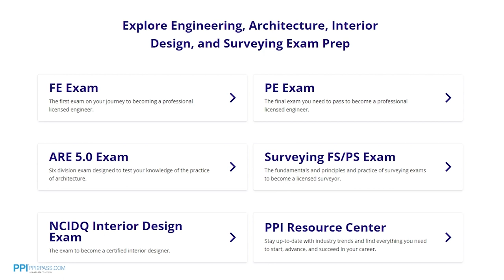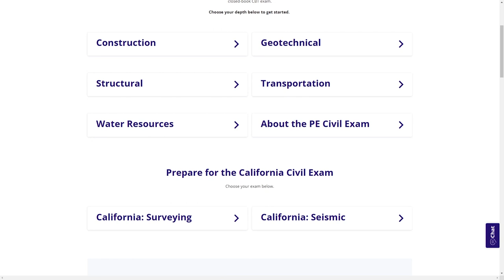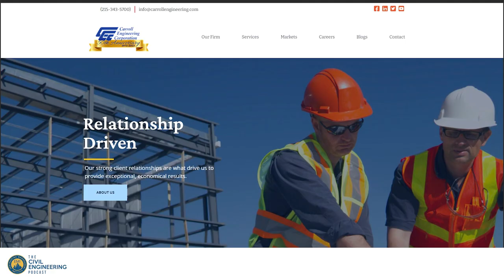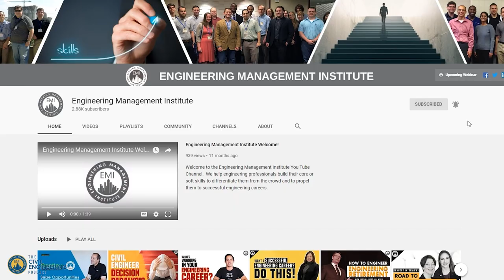The Importance of Grants in Funding Municipal Water and Sewer Infrastructure Projects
In this video, William N. Malin, P.E., Vice-President at Carroll Engineering Corporation, talks about municipal water and sewer authorities, the challenges they face and the role grants play in funding infrastructure projects.

0:00 Intro
0:37 Sponsor
1:40 Bill's Professional Career Overview
2:12 The Vital Role of Municipal Authorities in Water and Sewer Management
3:40 Services that Transform Municipal Authorities' Vision into Reality
4:59 How Carroll Engineering Corporation Connect with Municipal Authorities for Seamless Consulting Services
6:42 Insights Into the Current Landscape of Municipal Authority Grants
8:19 Carroll Engineering's Commitment to Inform Clients about Beneficial Unknown Grants
10:17 Types of Projects Supported by Economic Development and Commonwealth Financing Authority Grants
12:19 Grant Success Unveiled: Key Considerations, Challenges, and Best Practices for Municipal Authorities
16:01 How Grants Drive Long-Term Sustainability and Improvement of Water and Sewer Systems
17:33 Civil Engineering Hot Seat
27:41 Outro